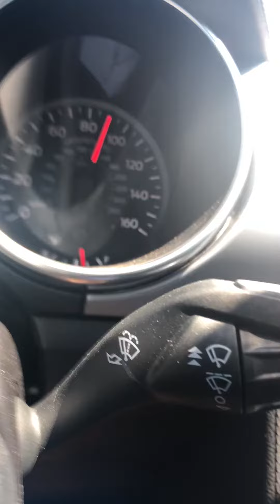Cruising the California highways😎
No the NASCAR race Sonoma it was a blast🍻🤪😎